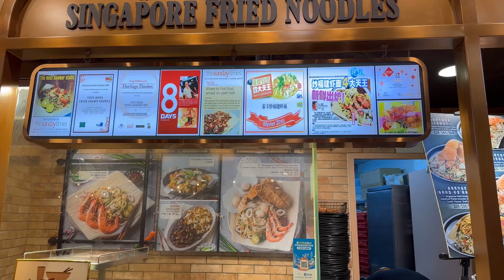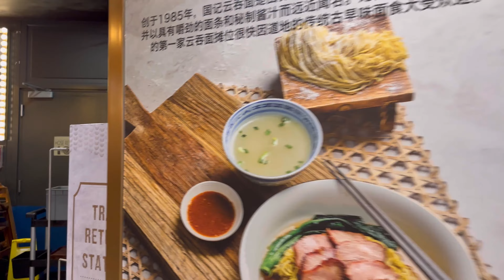Inside Marina Bay Sands Plaza: Shopping and gastronomy in the heart of Singapore 4K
Welcome to the fascinating world of Marina Bay Sands Plaza! In this video, we invite you on a tour of the mall in the heart of Singapore.

Discover the impressive mall located in the iconic Marina Bay Sands hotel. We will introduce you to an endless variety of shops where you can enjoy shopping with the world's most famous brands and find unique items.

But that is not all! We will go down to the Marina Bay Sands Plaza food court. Here you can enjoy the richness of local and international cuisine, try exotic dishes and satisfy your gastronomic desires.

Prepare for an unforgettable journey through Marina Bay Sands Plaza, where shopping and gastronomy merge, and the atmosphere of luxury and modernity shakes the imagination. Join us and experience a world of elegance and variety in the heart of Singapore!